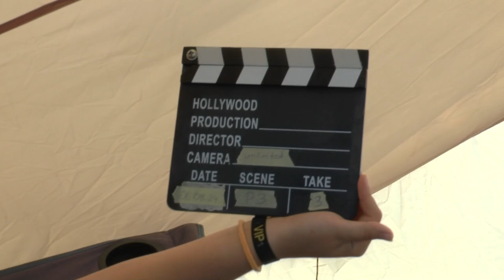WGAC2024 P3 02 Eric Lentz Gauthier FreeUnknown